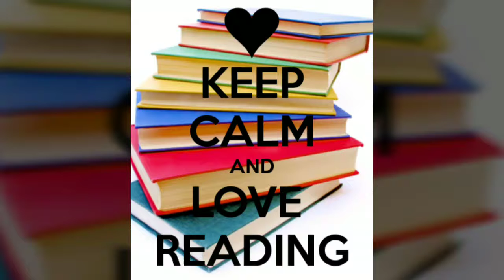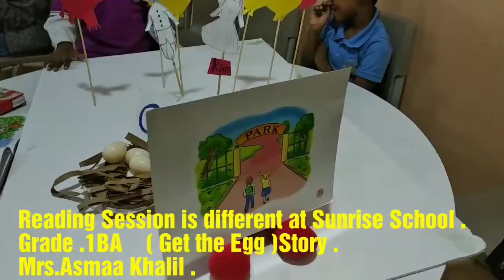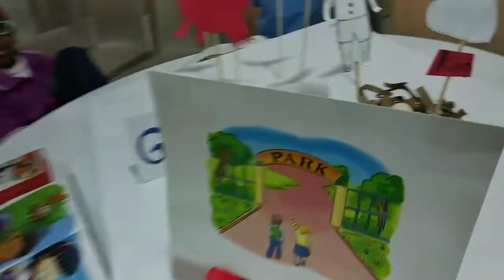Get the egg story